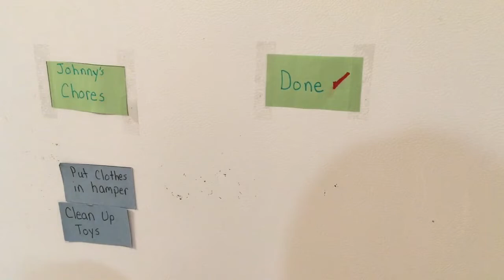Glory Kickboxing Vlog - Fight day and after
This is the last update on the Glory Kickboxing Orlando fights I’ll be doing. It was a rough one but I’m happy it came to Orlando and happy I was able to fight and compete in front of my family. I also show you the day after where I was able to corner one of my students in his first grappling match. Very proud of him.
Going I focus for a bit on just building the gym and team and spending time with my family.